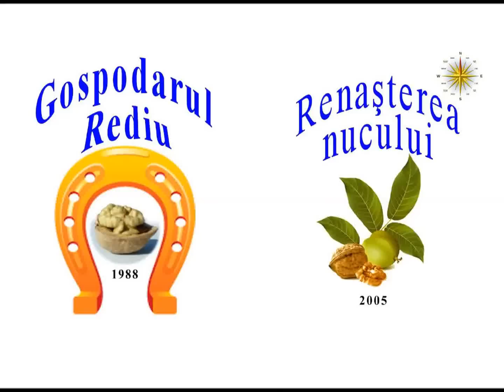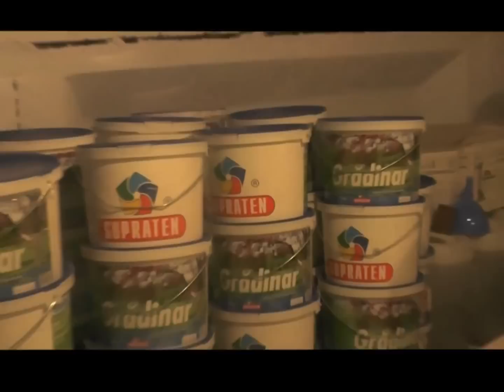В хранилище саженцев питомниководческого хозяйства O O O „Gospodarul Rediul”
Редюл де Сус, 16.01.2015